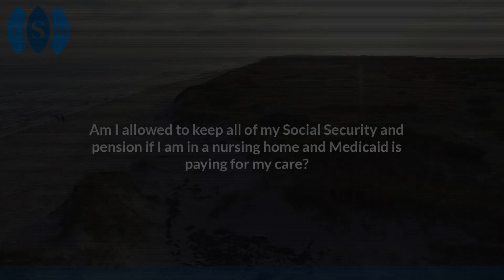Am I allowed to keep all of my Social Security and pension if I am in a nursing home and...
Am I allowed to keep all of my Social Security and pension if I am in a nursing home and Medicaid is paying for my care?| Salines-Mondello Law Firm, PC | Elder Law & Special Needs Planning | Lisa Salines-Mondello | | 6781 Parker Farm Drive, Suite 210, Wilmington, North Carolina 28405

If Medicaid is paying for long-term care nursing or assisted living for a person, all of the person's Social Security and pension will go to the cost of care. The person will be, however, allowed to keep a small amount, under $60 typically, that they can put in a personal account that they can use for extra things that they might need.